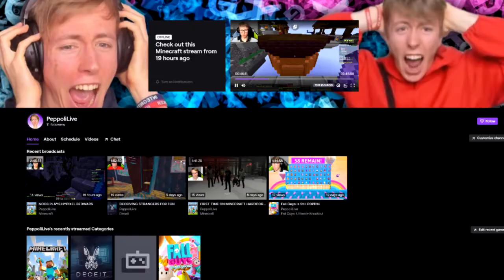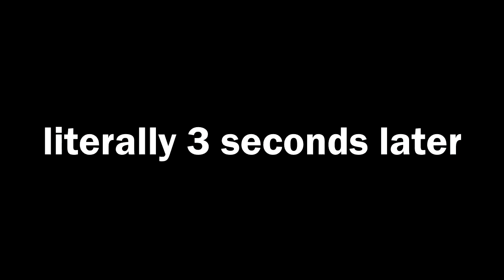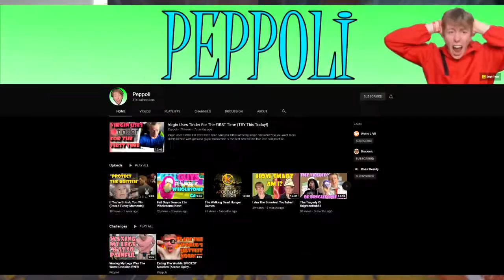Hello Neighbour 2 makes you RUIN the Neighbour's LIFE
I do not like my neighbour he is a bird now help.